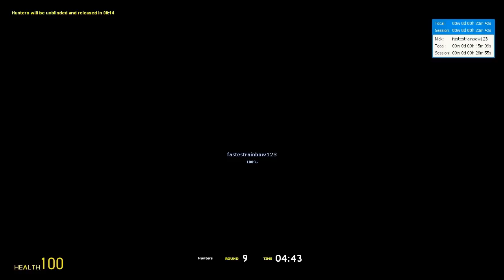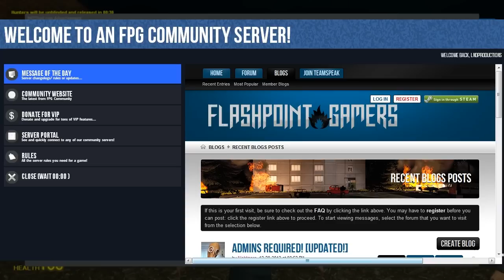Garry's Mod: Prop Hunt - GURL WE GONNA WIN!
Our gameplay moments in Prop Hunt gamemode of GARRY'S MOD!!